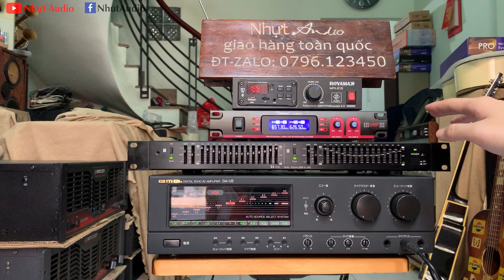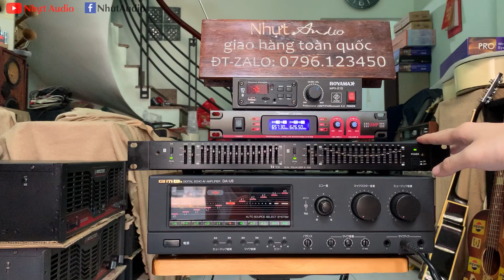TEST CHẤT ÂM CỦA LỌC TOA E232 KHI HÁT KARAOKE CÙNG BMB DA-U5, NHỰT AUDIO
LỌC TOA E232 Giá: 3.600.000
AMPLY BMB DA-U5 Giá: 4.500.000
MICRO KHÔNG DÂY 1 BỘ 2 MICRO: 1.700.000
CỤC THU SÓNG BLUETOOTH HÁT NHẠC MẠNG: 550.000